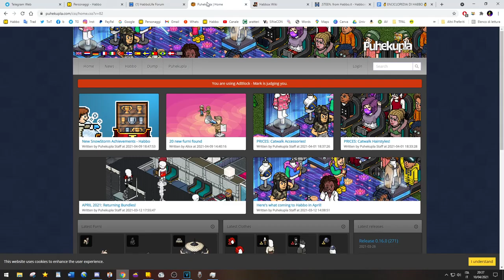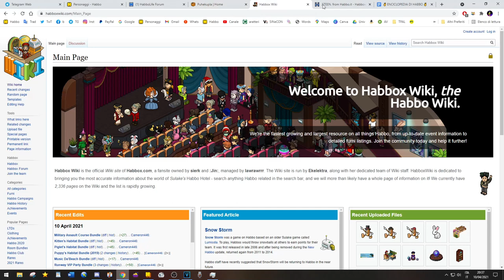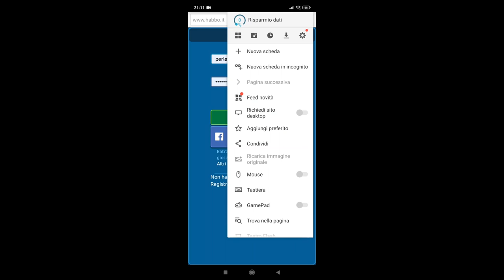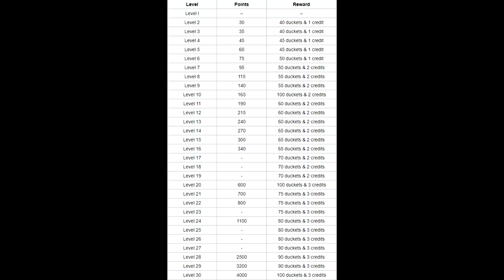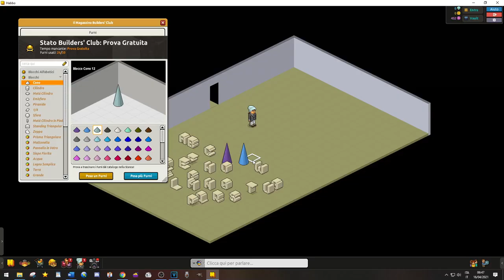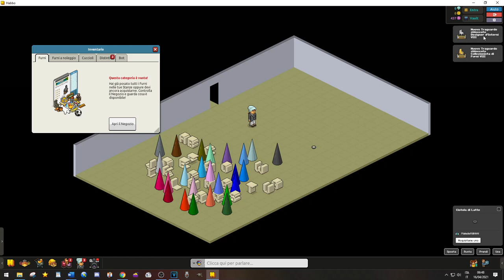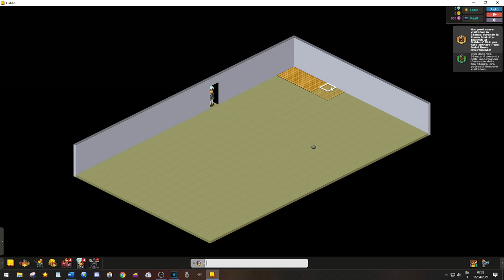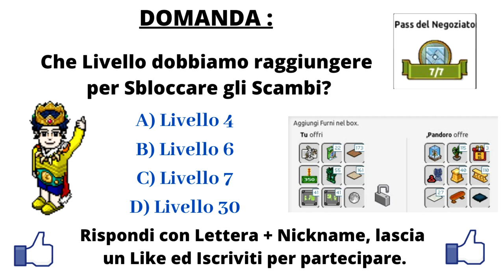Come sbloccare Scambi - Habbo2020 STEEN Tutorial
Il Dado Alto è attivo, tornate a giocare! Ci trovate ogni sera su Discord
Se vi servono Crediti, Rari, Account in Vendita (o volete venderli voi) scrivetemi.

Aggiornamento : Habbo ha rilasciato una nuova applicazione. Scaricatevi quella se siete da cellulare per dare le gemme stellari senza così bisogno di utilizzare Puffin.
(Se cancellate la vecchia App non potrete più rimetterla, quindi consiglio di scaricare ANCHE quella nuova)
Ora il furno che costa meno duckets è la bandiera Turchia (5 duckets), la ho posizionata sempre accanto agli altri 3 Furni.

Tutorial Cassaforte : Non ancora disponibile
Tutorial Livelli : Non ancora disponibile

Se aveste qualsiasi dubbio su Habbo commentate pure, sono sempre disponibile per voi.
Unitevi al Gruppo Telegram e Discord, ci si diverte!